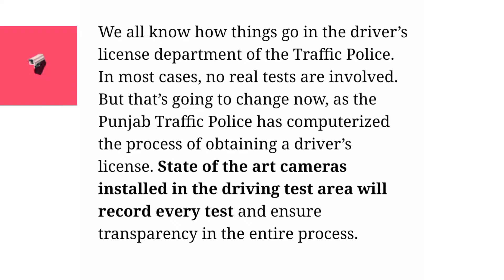🇵🇰 CAR DRIVING LICENSE IS NOW EASY IN PAKISTAN 🤷‍♂️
کار ڈرائیونگ لائسنس بنانا اب آسان ہے۔
ڈرائیور کے لائسنس کے عمل میں مزید کرپشن نہیں۔

ڈی آئی جی ٹریفک پولیس کے الفاظ کے مطابق ، جو بھی ڈرائیونگ لائسنس کے عمل میں بدعنوانی کے معاملے کو اجاگر کرے گا اور ثبوت فراہم کرے گا اسے دس ہزار روپے دیئے جائیں گے

ٹریفک پولیس ڈرائیونگ لائسنس کے عمل میں بدعنوانی کی زنجیر کو توڑنے کے لیے ایک منصوبہ ترتیب دے رہی ہے۔ امید ہے کہ ہم بہت جلد تبدیلی دیکھیں گے۔